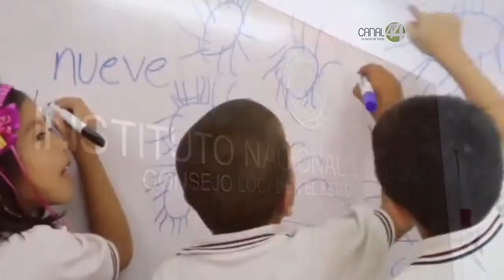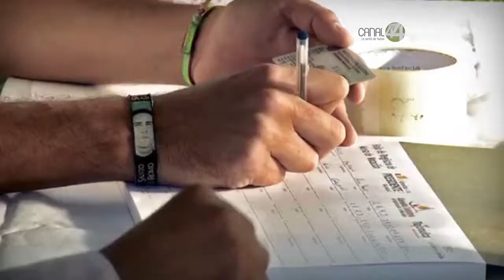Señal Informativa: Realizará INE la Consulta Infantil y Juvenil 2015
El 7 de junio además de elecciones en varios estados de la República, habrá una consulta infantil y juvenil que se llevará a cabo por parte del Instituto Nacional Electoral.